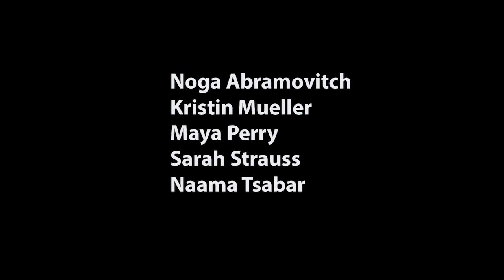Performance on Transition #2 at Dvir Gallery, Oct. 2016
Collaborating Musicians:
Noga Abramovitch
Kristin Mueller
Maya Perry
Sarah Strauss
Naama Tsabar

Shot and edited by Shiri Rosen and Yaniv Rosen